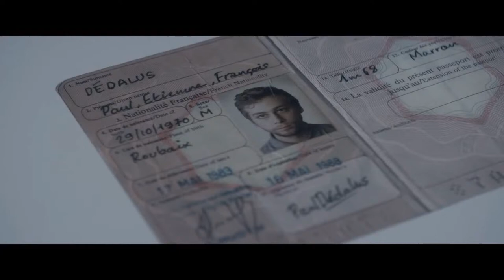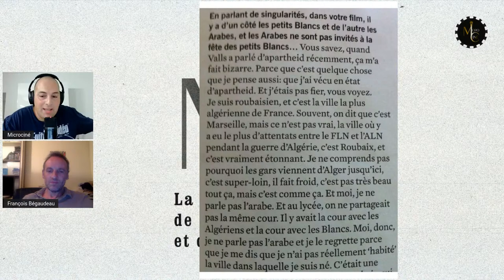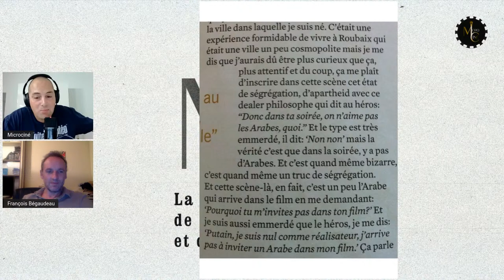Arnaud Desplechin feat. François Bégaudeau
Le cinéaste français le plus important de ces 30 dernières années et c'est un sentiment "spectaculaire". Cela tombe bien, Arnaud Desplechin EST le cinéaste des sentiments spectaculaires.
Pour en parler, François Bégaudeau, romancier, scénariste et critique de cinéma.

Retrouvez le podcast "La Gêne occasionnée" de et avec François Bégaudeau et "L'homme qui n'a pas de nom"